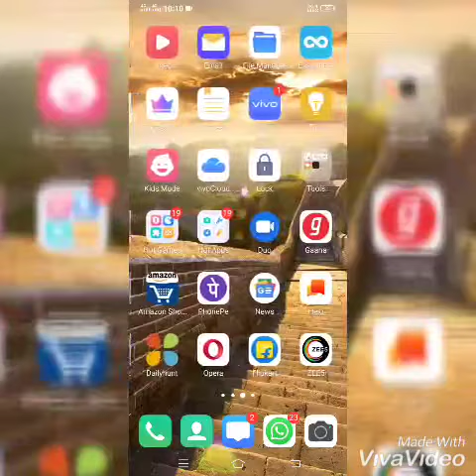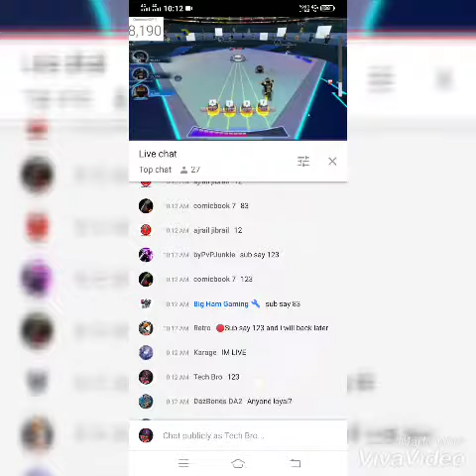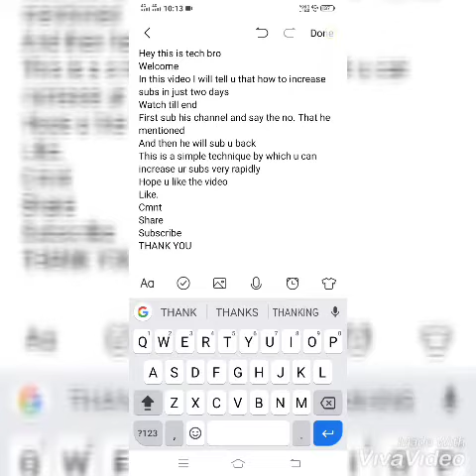Increase Subscribers On YouTube In just 2 days.🤤😮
Hey this is tech bro